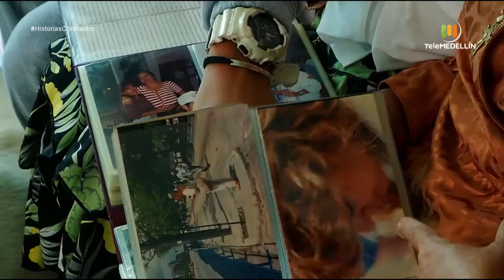AMPARO AGUIRRE [Historias con rostro] Telemedellín